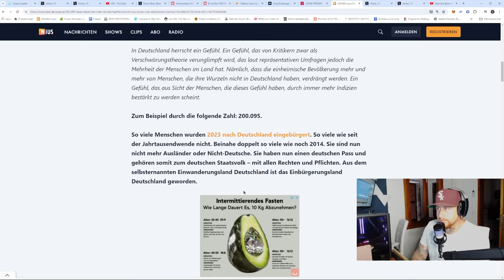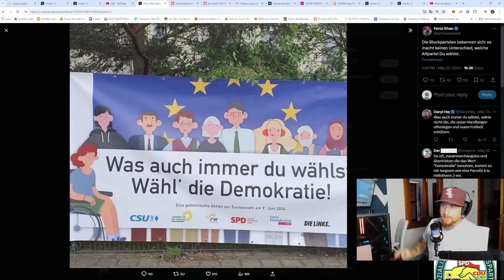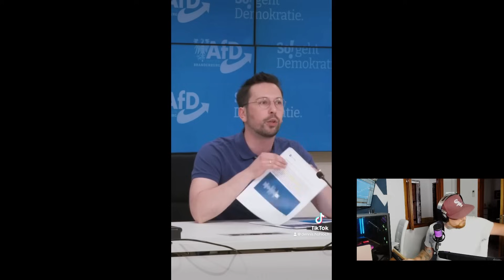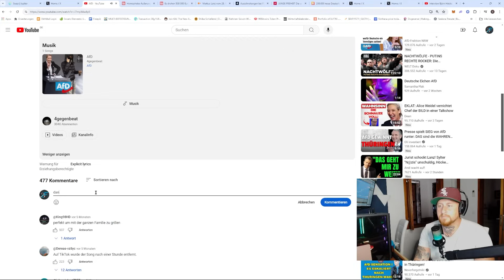Das sind keine .... ! Markus Lanz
oder

Bank Bunq
Stefan Sachs
IBAN: ES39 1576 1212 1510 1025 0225
BIC: BUNQESM2